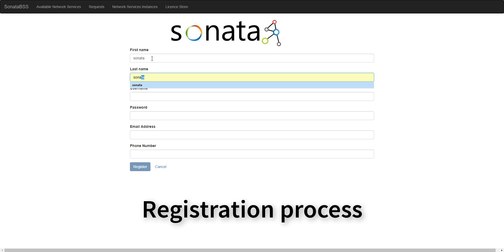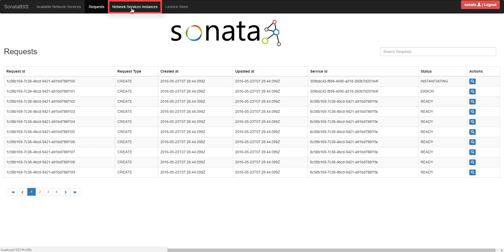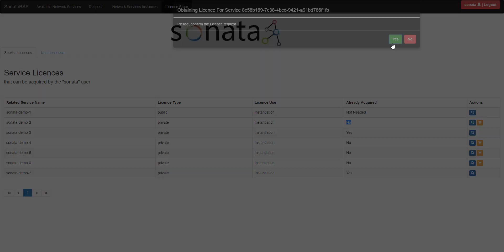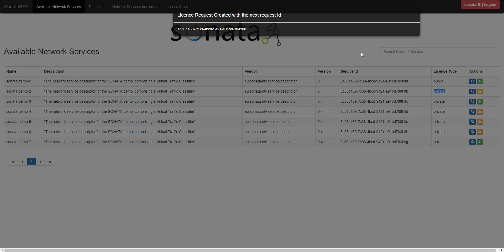SONATA BSS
This video shows the main functionalities and the latest updates on the SONATA BSS